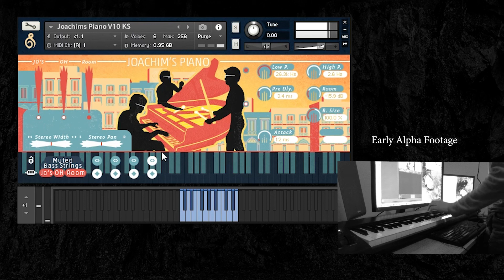Joachims Piano - Early Alpha Demo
Sneak peek by lead designer Simon Autenrieth of a new sample library from Versilian Studios!

Want a copy? Preorder sales supporting Joachim's new album are available here ($99 and $179 tiers)-